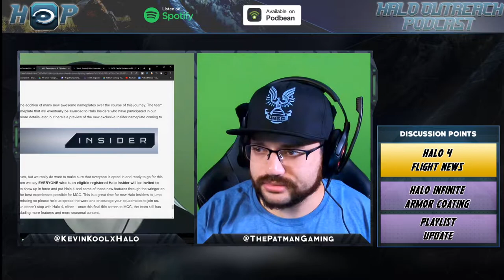MCC Input Based Matchmaking & Crossplay UPDATE | Halo Outreach Podcast Ep. 50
The Halo 4 flight MCC is coming soon bringing to MCC input based matchmaking and crossplay. Halo MCC input based matchmaking is a huge feature fans have been waiting for along with MCC custom games browser. We go over the Halo MCC new season as well as some stuff on Halo Infinite customization.

Timestamps:
0:00 - Intro
7:12 - Halo 4 Flight Update
26:06 - Halo Infinite Customization News
44:48 - Playlist Update
50:20 - Outro